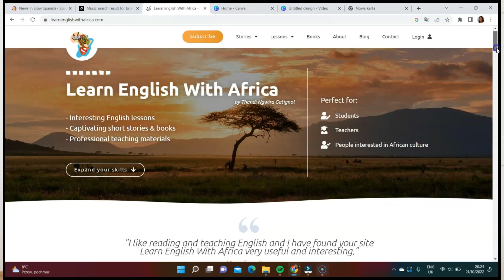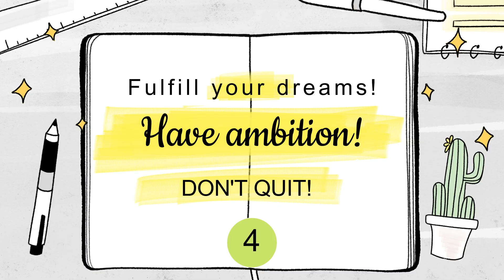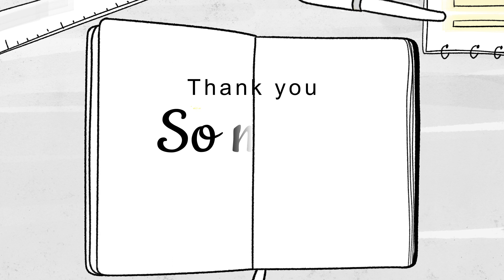➡️Episode 46 (❤️Beginner Level Spanish): What is A2 Spanish Level Like? | Tips for Learning Spanish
Hi guys! In this new video I show you what A2 Spanish level looks like! It's really easy to learn!
I explained the different stages of language learning as defined by the Common European Framework of Reference for Languages (CEFR). There are six stages of language learning in total: A1, A2, B1, B2, C1 and C2. A1 and A2 correspond to Beginner level. The Intermediate level is B1 and B2. Once you have reached levels C1 and C2, you are already an Advanced user! You are a true proficient language learner. Well done!
When you are a beginner, you learn basic things. For example, you learn the Alphabet so you can spell your name. You study numbers to be able to give your age or to give your telephone number or address. You also learn about the family, names of animals and school subjects. You learn to talk about the weather. Months and seasons no longer have a secret for you at A2 level.
This is the easiest stage and you should be very ambitious so that you can reach the upper stages. Take your language learning seriously and have clear goals as to why you are studying the language. You should set high standards for yourself.
I believe that the most important aspect of a language is the culture. Have a keen interest in the cultural aspects of the language you are learning so that you should go past stage A2.
That's all I had to share with you guys! I hope you enjoy the video as much as I enjoyed preparing it!
Thandi